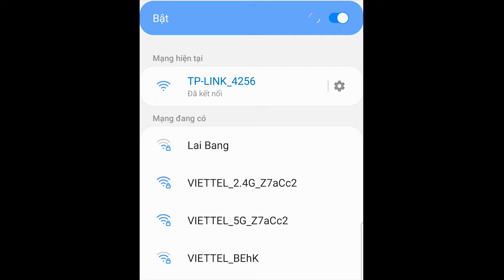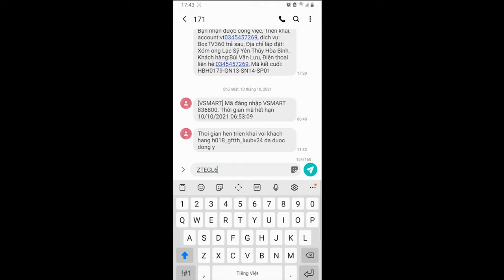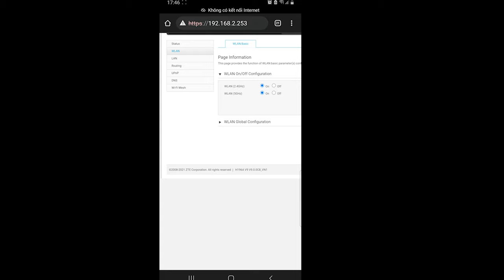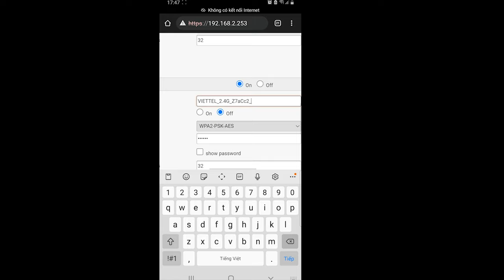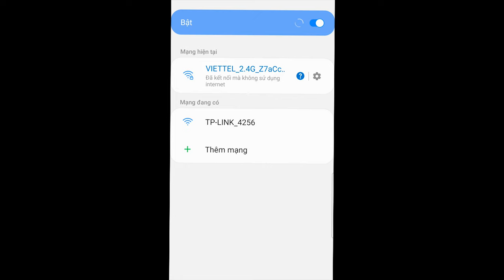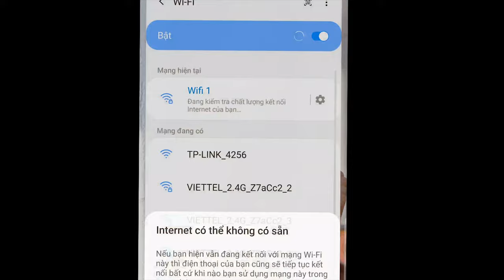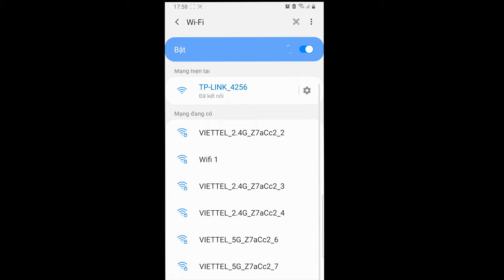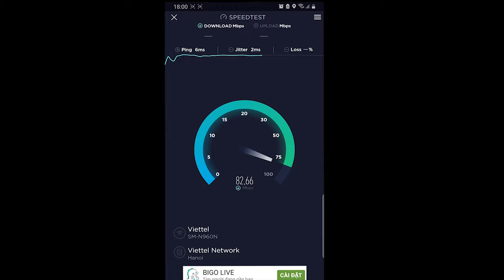Hướng dẫn cài đặt và cấu hình home wifi viettel ZTE 196 mới nhất năm 2021! đổi tên wifi